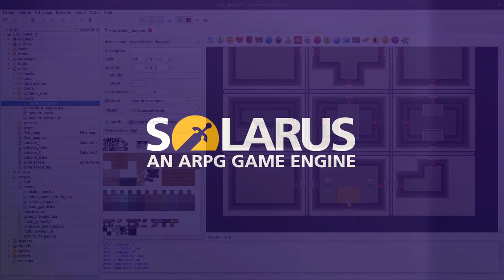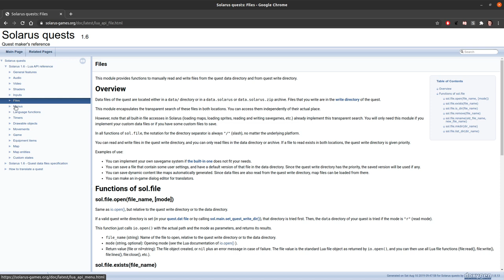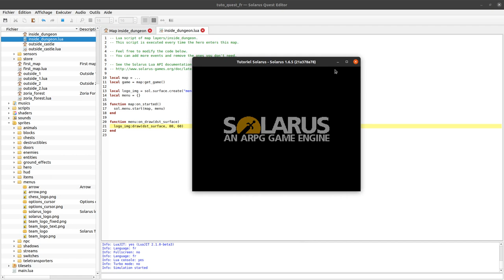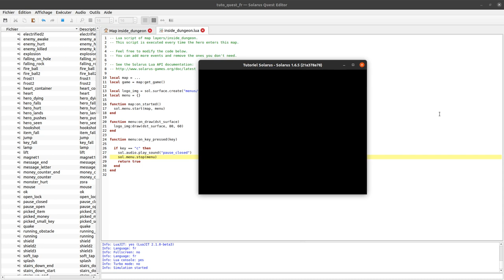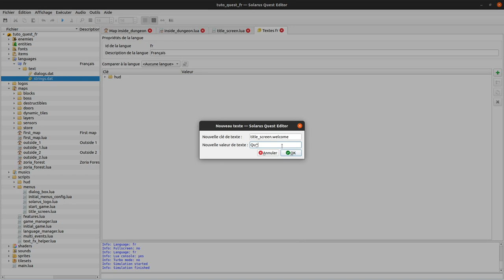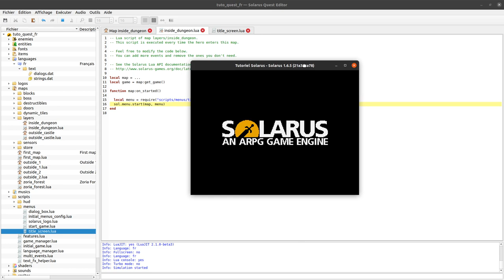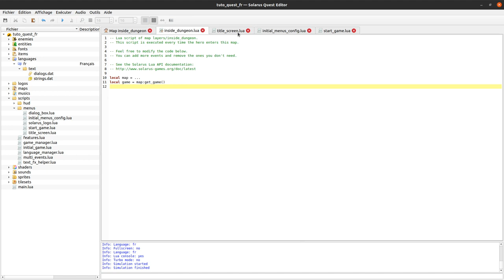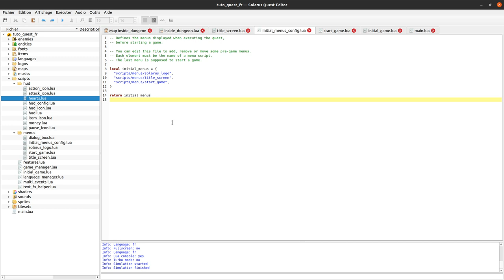Tutoriel Solarus 1.6 [fr] - #33 : Menu d'écran-titre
Les menus permettent d'organiser en scripts indépendants les différents éléments que vous affichez à l'écran. Ils facilitent la gestion de l'ordre d'affichage des éléments, mais aussi l'ordre de prise en compte des évènements d'entrée comme les touches du clavier ou le joypad.

Dans ce tutoriel, nous créons un exemple de menu que nous affichons d'abord sur une map, puis par la suite en tant qu'écran-titre.